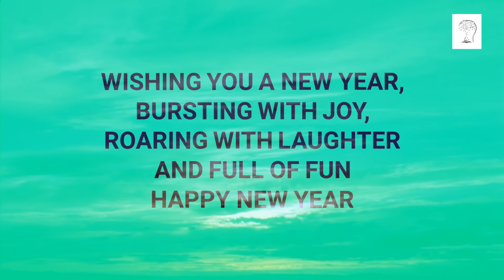HAPPY NEW YEAR | हैप्पी नई ईयर | happy new year 2018 | blessings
it is happy new year wishes & greetings and cards for your beloved and family & friends
blessings

3 2 1 happy new year
3 2 1 happy new year song
1 day advance happy new year
3 2 1 happy new year mp3
1 week collection happy new year
1 january 2016 happy new year
2 line happy new year shayari
2 line happy new year shayri
2 line happy new year sms
part 2 happy new year
2 line happy new year status
2 line happy new year
happy new year 300mb
happy new year 320kbps
happy new year 300mb download
3 stooges happy new year
3 days happy new year collection
doom 3 happy new year
dhoom 3 happy new year
sims 3 happy new year 2011
happy new year 2015 3d
happy new year songs pk.3
3 days happy new year box office collection
happy new year 4th day collection
happy new year for facebook
4. happy new year - abba
images 4 happy new year
gta 4 happy new year
fallout 4 happy new year
sms 4 happy new year
4 day happy new year collection
message 4 happy new year
status 4 happy new year
happy new year mp4
mp 4 happy new year movie
5sos happy new year
5 days happy new year collection
5 lines on happy new year
5 th day happy new year collection
6 day happy new year collection
7 mistakes in happy new year
theme windows 7 happy new year 2016
7 days collection happy new year
8 bit happy new year
kbc 8 happy new year
bigg boss 8 happy new year
10 9 8 happy new year
bigg boss 8 happy new year promotion
8 day collection happy new year
9 day happy new year collection
mobile 9 happy new year 2015
bigg boss 9 happy new year episode